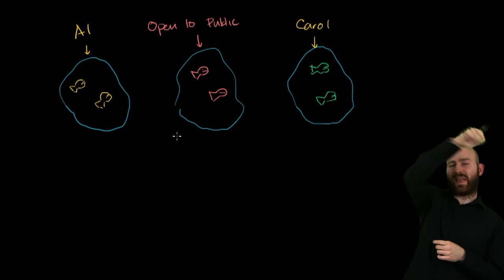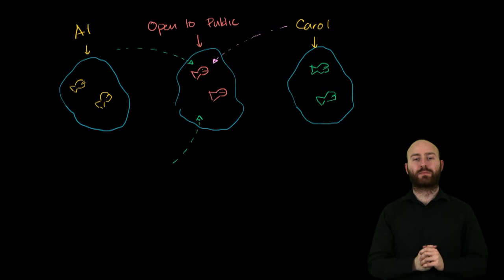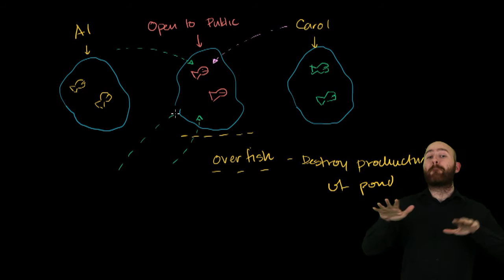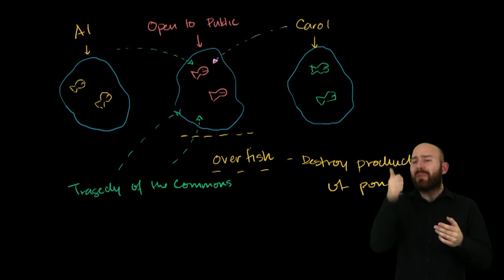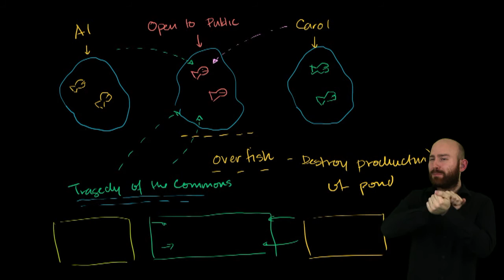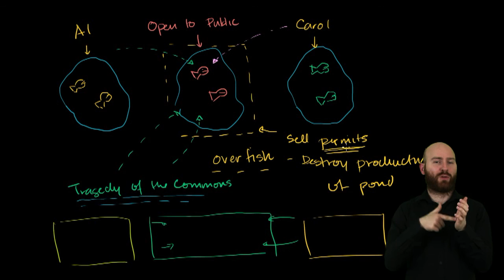Ekonomia w PJM - Tragedia wspólnego pastwiska